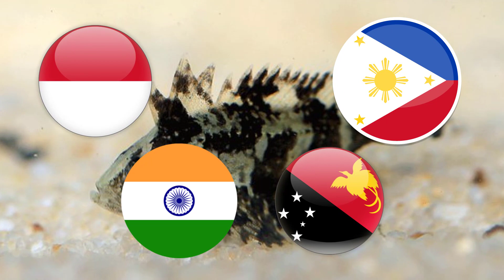Neovespicula depressifrons | Cuidados y Alimentación del PEZ ESCORPIÓN DE AGUA DULCE | AcuariosLP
VÍDEOS ANTERIORES

- EL FILTRO PERFECTO PARA TU ACUARIO | COMO ELEGIR EL FILTRO ADECUADO